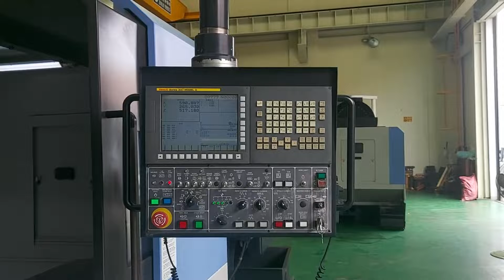중고머시닝센터 MYNX7500, 밍스7500, 2013년식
중고머시닝센터 MYNX7500, 밍스7500
스핀들 10~8,000 RPM
판매자 : 머신몰